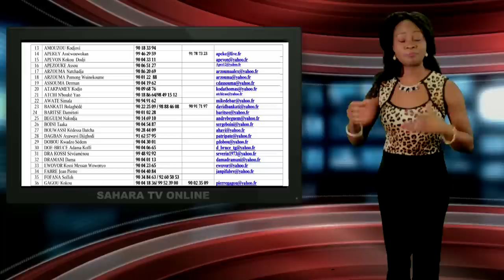Togolese President Is Single, Yet Has 13 Girlfriends & 17 Children